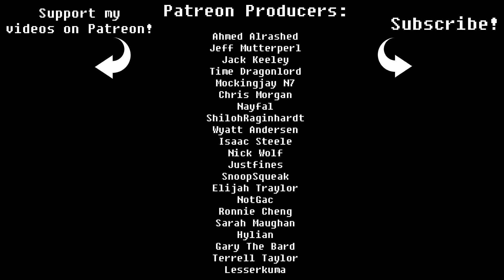Friday Night Funkin' - Roses Acapella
Sometimes you get stuck in a dating simulator and have to sing-battle for your gf, so here's my a-cappella arrangement of Roses from Friday Night Funkin'.

Roses is probably the catchiest song I've done in a while. The melody was stuck in my head the entire time I was working on this song!! Seriously though this tune would have fit so well in an early Sonic the Hedgehog game (which might be why I like it so much) Oh, and the lead tracks are on the sides now to match up with the game footage :) which was taken from @FlippyFNF again because they're amazing at this game. Check out @KawaiSprite because he composed this saucy song!